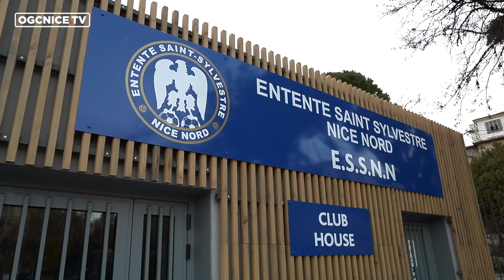Quand Lionel Letizi coache les jeunes de Saint-Sylvestre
Cette semaine, l'Entente Saint Sylvestre Nice Nord et l'OGC Nice ont renouvelé la convention qui les liait. Ce partenariat entre les deux clubs niçois, qui court désormais jusqu'au 30 juin 2022, permettra des échanges intensifés, de partages d'expériences et de rencontres techniques entre éducateurs. La première pierre a été posée mercredi dernier, avec un entraînement dirigé par Lionel Letizi.